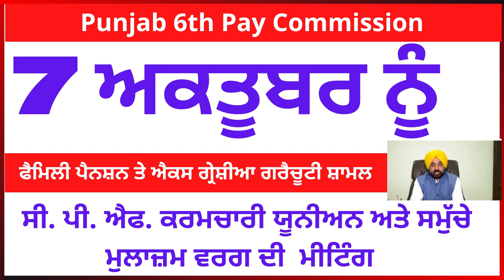ਫੈਮਿਲੀ ਪੈਨਸ਼ਨ ਤੇ ਐਕਸ ਗ੍ਰੇਸ਼ੀਆ ਗਰੈਚੂਟੀ ਸ਼ਾਮਲ